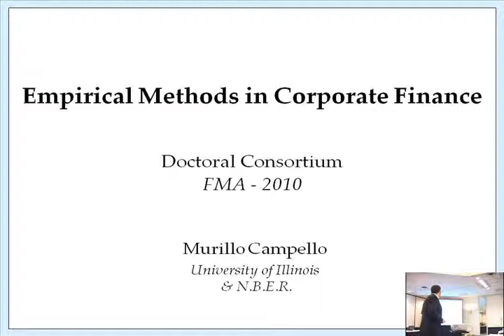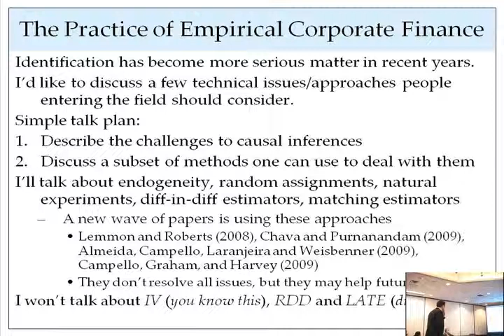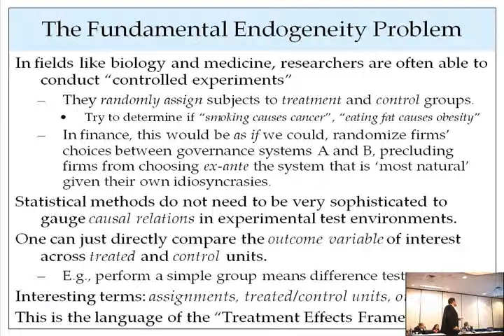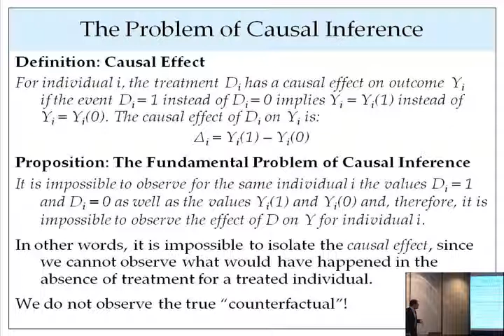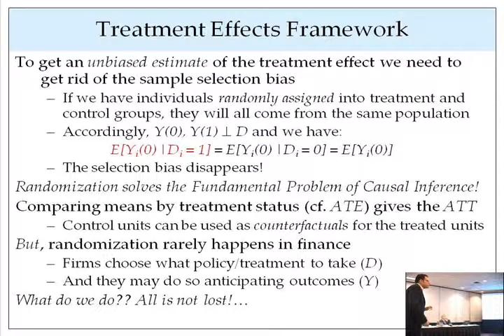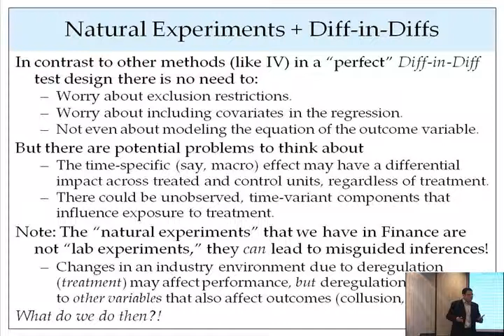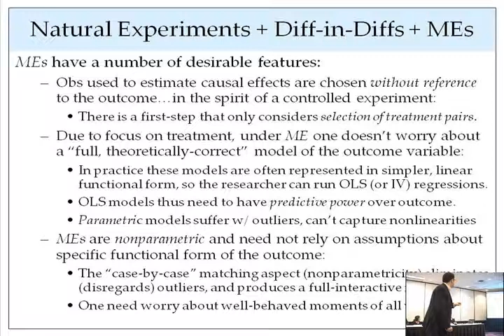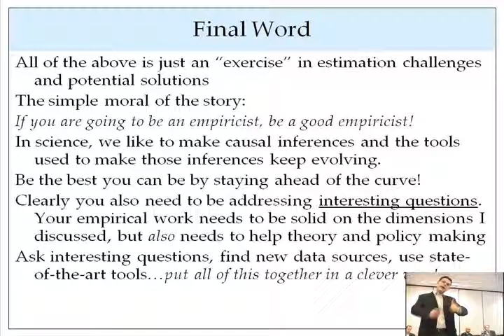Empirical Methods in Corporate Finance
2010 FMA Doctoral Student Consortium Presentation

Murillo Campello is the Lewis H Durland Professor of Management and Professor of Finance at Cornell University and an internationally recognized scholar of financial economics. His research helps guide financial management at corporations and economic policy making. His work has been cited by prominent policy authorities, such as the Federal Reserve Chairman, mentioned in Congressional hearings, described in the” Economic Report of the President”, and used to advise the U.S. Supreme Court. His recent work on the financial crisis has been widely featured in the financial press, books, and academic outlets.

Campello has published extensively in leading finance journals and has served as an associate editor at the Review of Financial Studies, Journal of Financial and Quantitative Analysis, Journal of Financial Intermediation, Journal of Corporate Finance, and International Review of Finance. He received the bi-annual “Rising Star” award in 2010 and has been named “Distinguished Referee” by the Review of Financial Studies twice for his referee work on behalf of the journal. His papers were nominated twice for the Journal of Finance's distinguished Brattle Prize of and received the Review of Finance's Goldman Sachs Best Paper award.